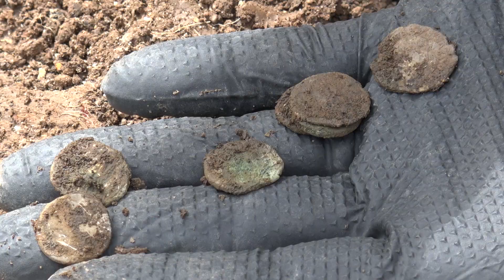XP metal detectors: Dan Stevenson finds Roman Silver coins found with its XP DEUS [EN]